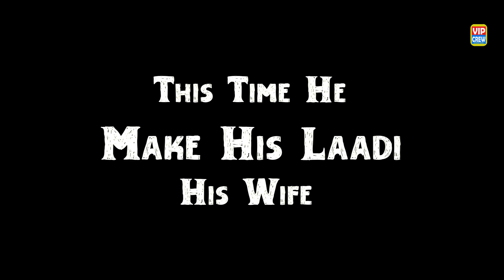VIP CREW | Single Boy | Aau Bhi Fassayega | DOGRI PARODY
Dubbed At : Green Drop Music